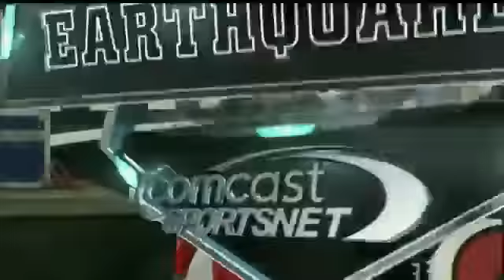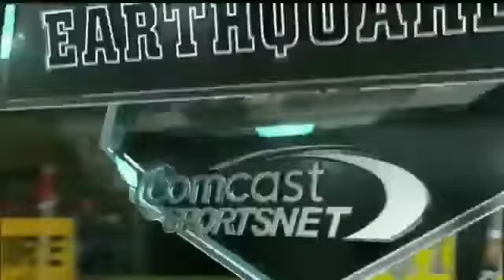FC Dallas @ San Jose Earthquakes - 22/10/11 - [Week 32]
SANTA CLARA, Calif. — The San Jose Earthquakes scored four goals in a matter of 12 minutes Saturday night, but they couldn't find the one they really wanted.

Chris Wondolowski converted a 34th-minute penalty kick to tie Dwayne De Rosario atop the MLS scoring leaderboard, yet fell just short in his bid to become a back-to-back Golden Boot winner as the Quakes pounded FC Dallas 4-2.

Wondolowski and De Rosario both finish the season on 16 goals, which means — barring a record-setting explosion from someone in the Houston-LA game Sunday — De Rosario will claim the Golden Boot by virtue of having 12 assists to Wondolowski's three.

Simon Dawkins scored twice to cap his inaugural MLS campaign and rookie midfielder Rafael Baca tallied his first league goal to help San Jose (8-12-14) romp despite being eliminated from playoff contention.

George John and Ruben Luna scored for Dallas (15-12-7), who missed an opportunity to snatch third place in the Western Conference from Real Salt Lake, who drew 1-1 earlier in the night, and grab the first-round playoff bye that comes with it.

Wondolowski had several second-half opportunities to pass De Rosario, but was denied each time by backup Dallas goalkeeper Chris Seitz, who was making his first appearance of the season as starter Kevin Hartman rested back home.

In the 55th minute, FC Dallas midfielder Bruno Guarda misplayed a ball deep in his own end, dropping it at Wondolowski's feet inside the six-yard box. Seitz just got a hand to the ball as Wondolowski struck it, pushing the shot off the underside of the crossbar.

Seitz was again up to the task in the 71st minute, delivering a fine reaction save after Wondolowski redirected a pass from Joey Gjertsen from eight yards.

Wondolowski's final salvo came in the 87th minute, when he uncorked a shot from 20 yards, only to see Seitz parry it with his right hand.

Instead of becoming the first player to lead the league outright in scoring in consecutive seasons, Wondolowski must content himself with being the first player to take at least a share of the crown in back-to-back years since LA's Carlos Ruiz won outright in 2002 and tied Taylor Twellman in '03.

The Quakes broke out on top thanks to an individual effort by Dawkins. John cleared Sam Cronin's errant long ball with a header to teammate Jeremy Hall, but Hall's loose first touch gave Dawkins an opening, and he took advantage, sneaking in to gain possession just outside of the visitors' penalty box then firing a bullet from 22 yards into the upper corner on the near side.

Celebratory confetti had hardly fluttered to earth when San Jose went up 2-0 in the following minute. Steven Beitashour racked up his team-high seventh assist by uncorking a dangerous cross off the right wing. The ball bounced, untouched, through Dallas' six-yard box to the far post, where Baca ran past Hall to head it home.

Next up was Wondolowski, on a penalty drawn by Beitashour, who sped by Jair Benítez in pursuit of a long lead pass. Benítez delivered a shoulder to Beitashour's back, sending him crashing into the end boards and Wondolowski to the spot.

Wondolowski, who misfired on San Jose's only other penalty kick this season when he was stopped by Chicago's Sean Johnson on Sept. 10, didn't repeat his mistake, driving a hard shot off Seitz's hands and into the net.

The Quakes kept trying to feed Wondolowski, and he pulled down a short looping pass from Khari Stephenson in the box in the 38th minute. Unable to find an angle against double coverage, Wondolowski's second touch bounced off Benítez to the feet of Dawkins, who tapped it home from eight yards.

John got one back for Dallas in first-half stoppage time, heading in a second ball from Jack Stewart off Daniel Cruz's corner kick. Luna tallied in the 90th minute, slamming it into the upper-90 as the Quakes were pushing desperately to get Wondolowski another chance.

Dallas will host a wild-card game Wednesday against the 10th-place club — either New York or Houston. The Red Bulls and Dynamo were knotted on 46 points Saturday night, with New York holding the tie-breaker on goal differential. But Houston have the match against the Galaxy on Sunday, the final regular-season contest of 2011.